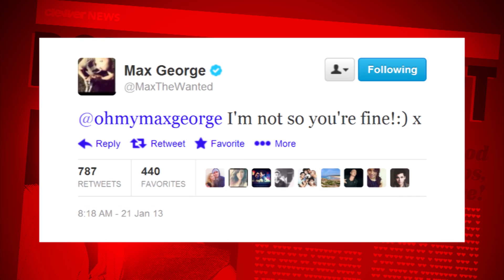Max George Denies Lindsay Lohan Romance Rumors!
Max George claims he's not dating Lindsay Lohan!
Max George Talks Lindsay Lohan!
After much speculation about whether or not The Wanted's Max George was dating Lindsay Lohan, he is officially confirming that they are definitely not an item.
Rumors began swirling when Lindsay was spotted at a couple of Max's concerts -- and then many reports surfaced that she was traveling with his band on their tour bus.
Things seemed to have sizzled down until Lindsay tried to stir up the romance rumors again by posting a photo of her with Max on her Instagram account two days ago.
However, this caused Max to go into major denial mode.
 You see, a fan tweeted to Max saying QUOTE: "If you date with Lindsay, I will die okay :'("
To which Max replied: I'm not so you're fine!:) x"
Max also tweeted QUOTE: ""Rumours... That's all... "

And, there you have it -- LAX  or Mindsay, whatever they may be called -- is definitely not a thing.
But, since Max seems to be quite the eligible bachelor this days -- Life and Style had to inquire as to whether the singer would ever be interested in a certain miss Taylor Swift.
Max said QUOTE: "'She's a very attractive girl. I'm just a bit short"
Ha. Kind of funny.
I want to hear from you guys -- who do you think Max is best paired with? Would you like him and Lindsay together. Or are you into the idea of him and Taylor Swift. Or are you thinking he'd fit better with someone else like Emma Watson or should he stay single?